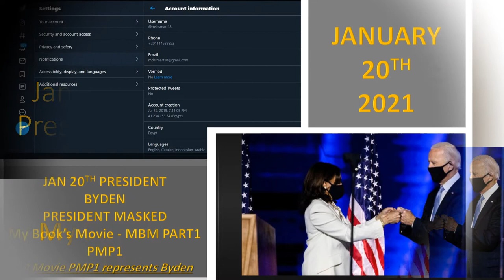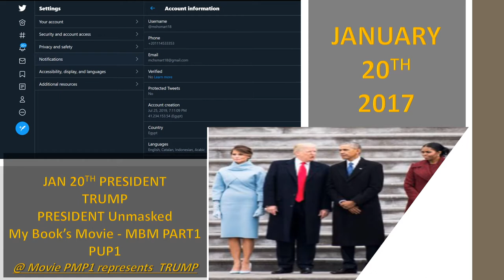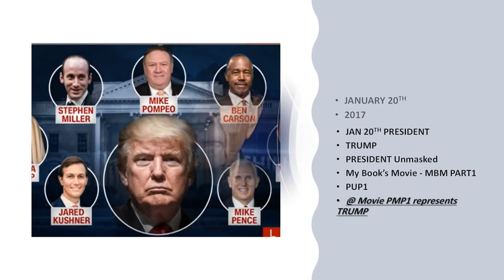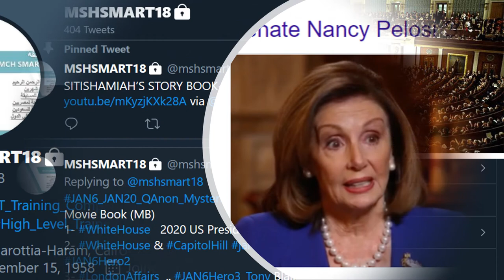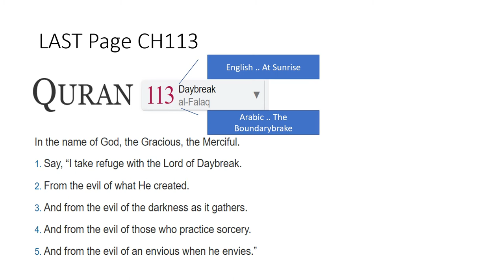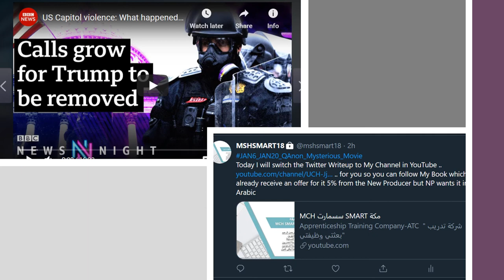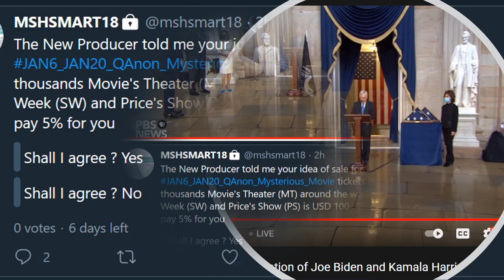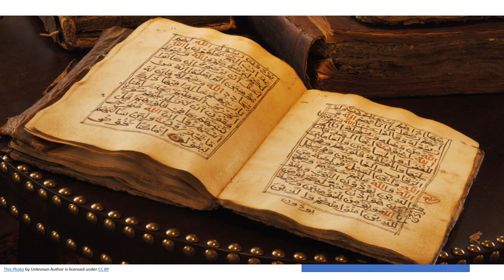My Part-I Book Movie Titled - President-Elect Masked Vs. President Unmasked QAnon Conspiracy VR O1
Jan 6th To 20th 2021 President-Elect Masked  VR 01
My Book’s Movie PART-I

JAN 20TH PRESIDENT 2021
PRESIDENT MASKED
My Book’s Movie - MBM PART1

JAN 20TH PRESIDENT
TRUMP
PRESIDENT Unmasked

@ Movie PMP1 represents STAR1:  TRUMP UN-MASKED " TRUM "

JAN 20TH PRESIDENT
TRUMP
PRESIDENT Unmasked
PUP1
@ Movie PMP1 represents  TRUMP
JAN 20TH PRESIDENT
TRUMP
PRESIDENT Unmasked

PMP1
@ Movie PMP1 represents Byden